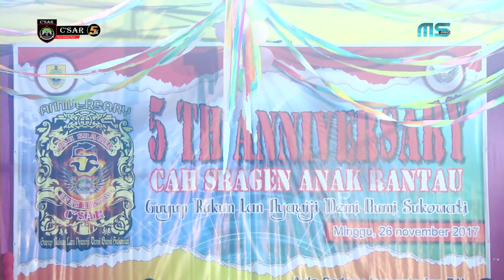ANNIVERSARY C'SAR ( Cah Sragen Anank Rantau ) 5th // JARAN GOYANG - FEBY // CAMPURSARI SANG KANKO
Dokumentasi By : MSPRO Videography Citra Raya Tangerang